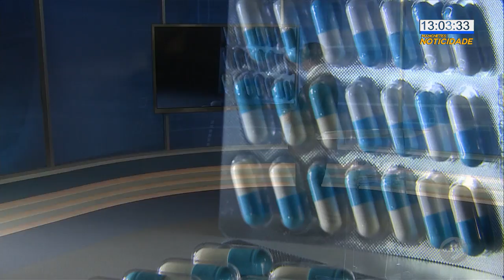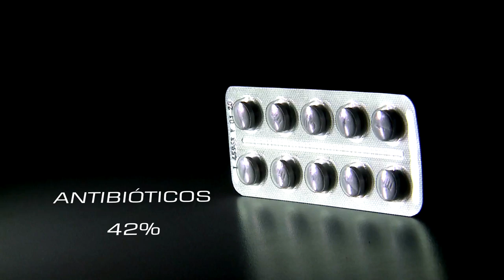77% dos brasileiros se automedicam - TV SOROCABA/SBT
A automedicação é uma prática que pode provocar riscos a saúde das pessoas. Por isso é importante sempre seguir orientação de um médico.
Mas olha só que problema. Pesquisa aponta que 77 porcento das pessoas se automedicam. Os remédios mais utilizados são para dor de cabeça e febre. Vamos ver.